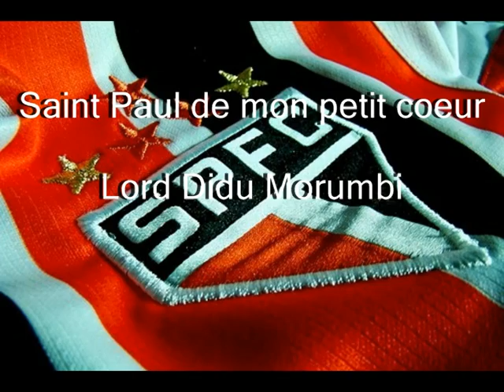Saint Paul de mon petit coeur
Show de Rádio foi um programa humorístico brasileiro de rádio, com esquetes apresentando personagens do dia-a-dia. Era redigido durante os jogos de futebol. Era um programa radiofônico da rádio Panamericana (Jovem Pan) de São Paulo, criado em 1969 por Estevam Sangirardi, que misturava humor e futebol. Sangirardi e sua equipe alegravam os ouvintes. Alguns de seus personagens: Comendador Strufaldi; Comendador Fumagale; Noninha; Lorde Didu du Morumbi, saopaulino roxo, apaixonado pelo seu time, o Saint Paul de mon petit coeur; tinha um mordomo, o Archibald, com quem comentava extasiado os feitos do time, sentado em seu sofá "cinza-ratinho". Foi criado dentro do programa por Odayr Batista a Rádio Camanducaia, que era uma rádio fictícia do interior, com seus comerciais e serviços de utilidade pública: ---Para curativos rápidos, Ester Elisa, enfermeira; ---Para festas em geral, músicos que "não dão despesas; já vem jantados", e muitos outros. Entre os seus humoristas colaboradores estavam Odayr Batista, Geraldo Barreto, Douglas Rasputin, Nelson "Tatá" Alexandre, Serginho Leite, Carlos Roberto Escova e Chiquinho Ferrão, além da participação de Fausto Silva, na década de 1980. O programa marcou a história radiofônica do país, onde Sangirardi, chegou a ser chamado de Rei do Rádio Esportivo-Humorístico, e que comandava a festa do futebol com imitações de jogadores e personalidades políticas e artísticas do Brasil nos anos 70 e 80.

Produção:
MARIO SIDNEI MOREIRA
São Paulo - Brasil
10/07/2011